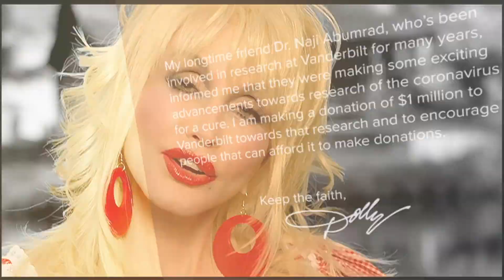How Country Stars are Adjusting to Social Distancing | Hot 20 | CMT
To make sure they're staying AloneTogether, take a look at how country stars such as Carrie Underwood and Kelsea Ballerini are passing the time while at home. TikToks, nature walks, and dance challenges? They're definitely helping us stay entertained.